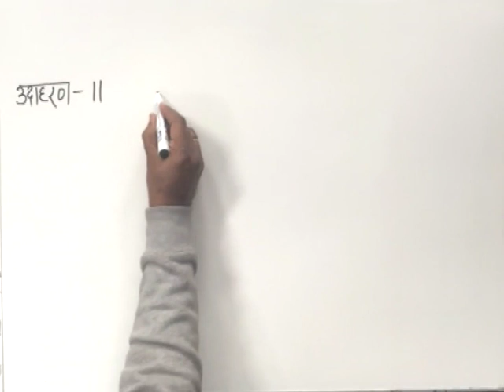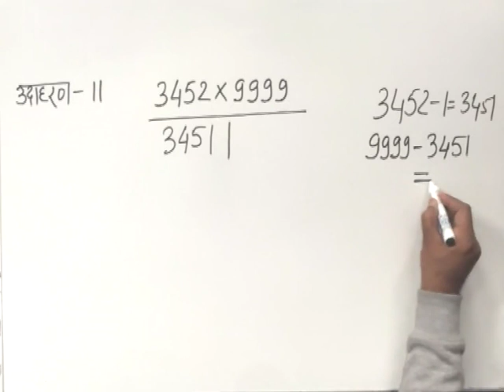CLASS 9th MATHS | CHAPTER 1 | HISTORY OF MATHEMATICS | EXAMPLE 11